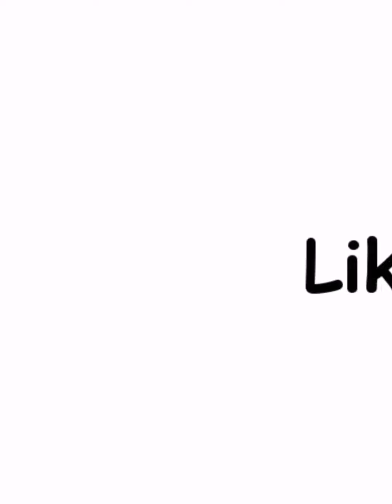2021 අලුත්ම අත් මොස්තර 120ක්./ New sleeves design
👉හායි යාලුවනේ🙏

♥️My Mithuri secret♥️
 youtube channal එකට ඔයාලව සාදරයෙන්
                පිළිගන්නවා.

මේ වගේ වටිනා වීඩියෝ හැකිතාක් රැගෙන ඒමට මම බලාපොරොත්තු වෙනවා